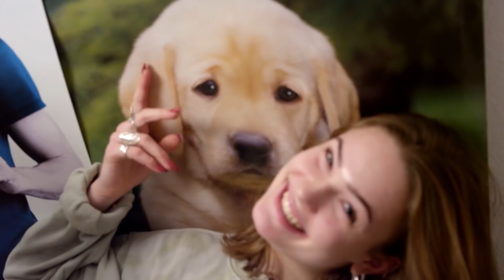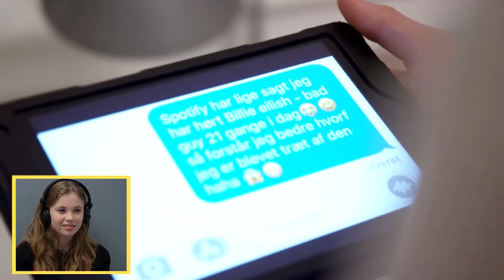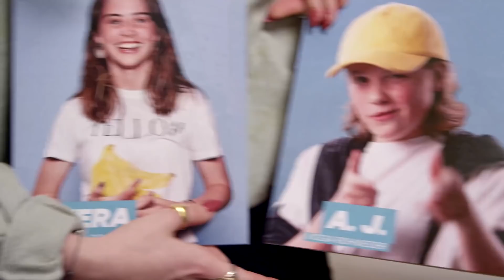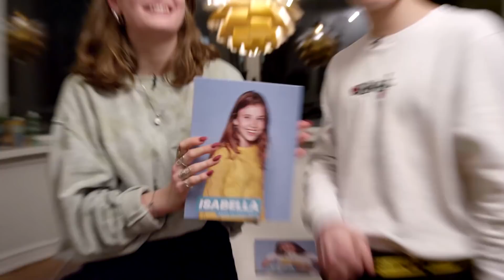Snager på Klassen-skuespillers værelse! | Replay